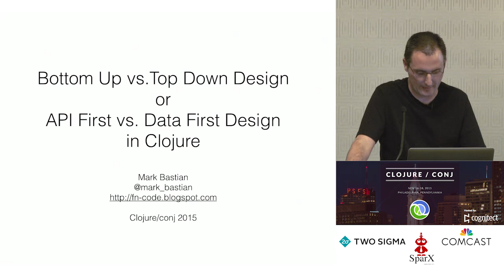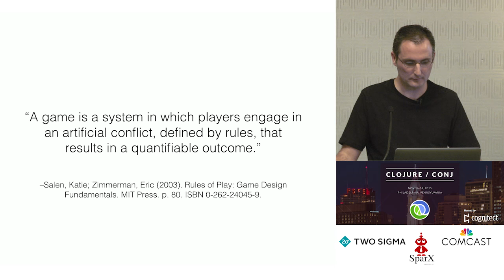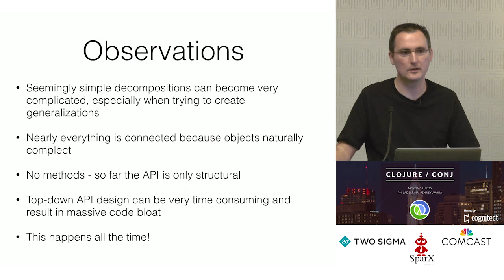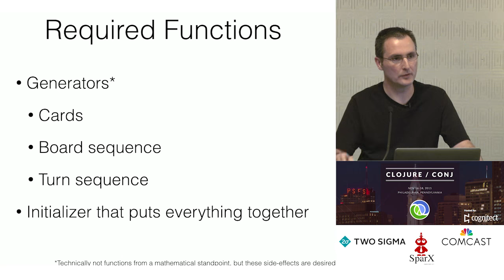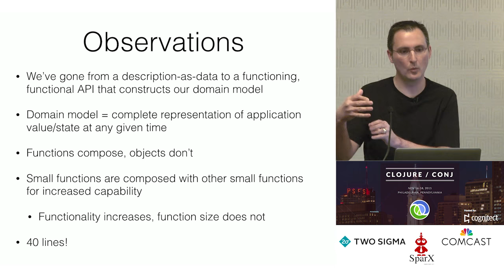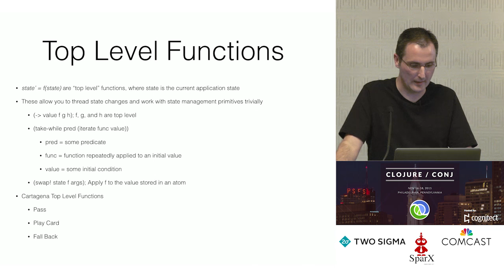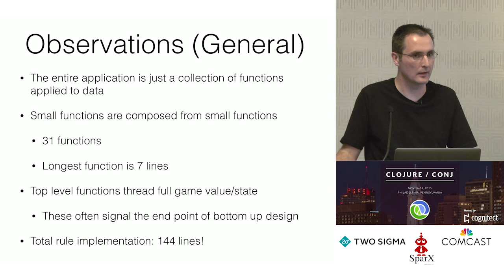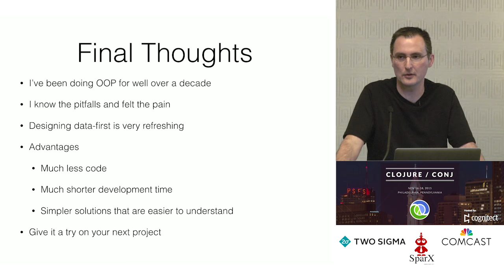Bottom Up vs Top Down Design in Clojure - Mark Bastian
The standard approach to developing a program or API in Object Oriented Programming is to take a "Top Down" approach in which the modeler starts with the domain at large and decomposes this domain into smaller pieces, generally in the form of classes. This often results in complex, interconnected type hierarchies. In Clojure, the standard approach is to design "Bottom Up," in which the developer first models an actual domain instance using Clojure data structures and then writes simple functions for manipulating the domain data. These functions can then be recombined and composed into more powerful functions. Ultimately, a program emerges. This approach has several advantages including: 1) bottom up functions have more reuse, 2) bottom up design allows for immediate domain modeling using actual data, 3) it is easier to reason about what is going on in bottom up design. This talk will first describe the two approaches, then it will walk through the development of a program using bottom up design in Clojure, culminating in a live demonstration of the program. Attendees will gain an appreciation for this technique and see it in action. In particular, they will see how Clojure is especially well suited to this approach.

About the speaker: Mark Bastian has been developing applications in the Java ecosystem for over 10 years. He started doing Scala and Functional Programming over 5 years ago and has been programming in Clojure personally and professionally for over a year. He is a programming languages and paradigms enthusiast and loves finding and evangelizing the best practices from all the languages and paradigms he encounters. In his spare time he blogs about Clojure and Functional Programming